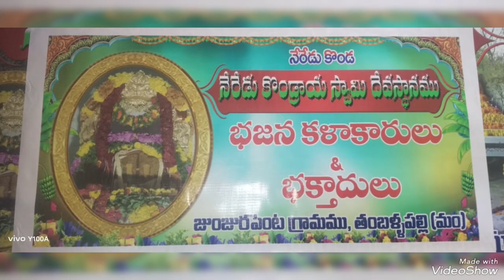తంబళ్ళపల్లెమల్లయ్యకొండలో కార్తీకమాసోత్సవం చివరి సోమవారం11-12-2023 అఖండజ్యోతి,స్వామి మెరవణి సందర్భంగా